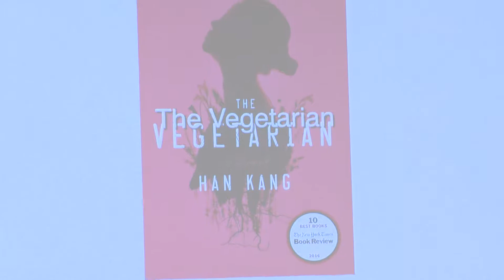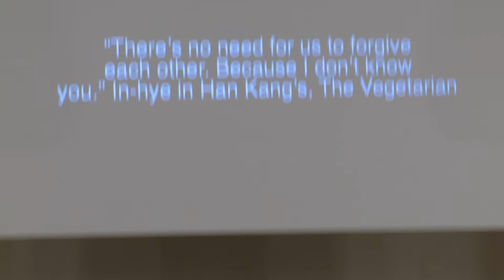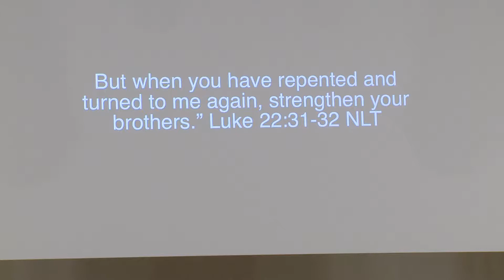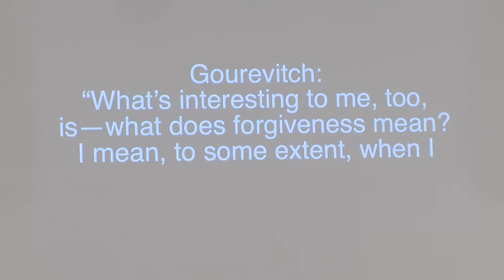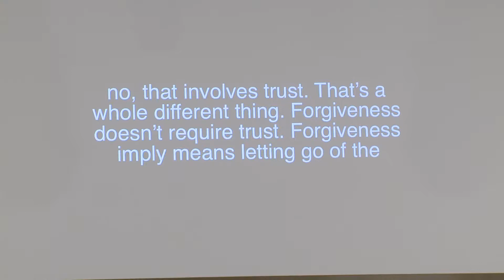He Forgives Us (John 21)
Although Peter’s denial of Jesus was arguably more devastating than Judas’ betrayal of Him, Jesus nonetheless offers Peter forgiveness, releasing Peter into unabashed living for God’s glory.  Preached at Saint Mo's, Charles Village, Baltimore by Ian McFadden on 4/14/19.